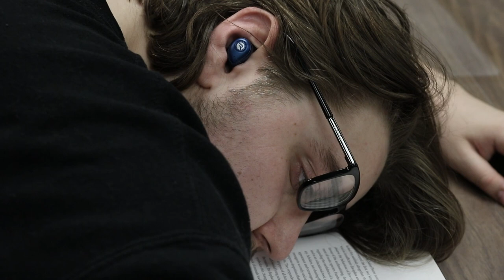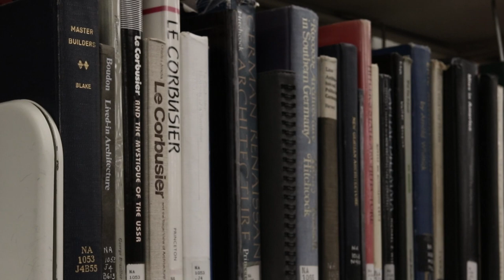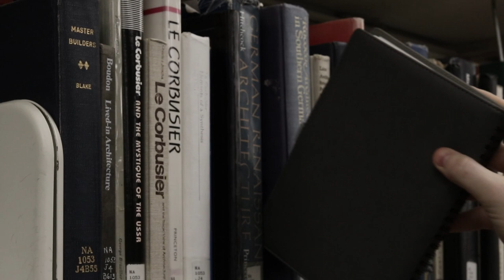Burnt Parchment - Short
A man desperately seek answers in a library, but the library is more than just that...